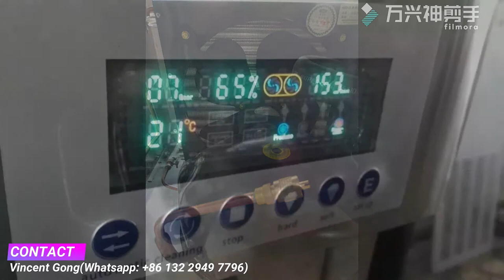Junjian Ice Cream Machine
Product Feature:
1.World Famous Brand Embraco Compressor, Stability Operation
2.Produces 20-26L/H or 30-36L/H for Large Capacity
3.Low Noise, Over Current Protection, Low Voltage Protection
4.Food Safety Stainless Steel Handle And Body

5. Air Pump Pre-Cooling Function Can Be Selected
6.220V/50HZ or 110V/60HZ Can Be Choose
Vincent Gong
Sales Manager